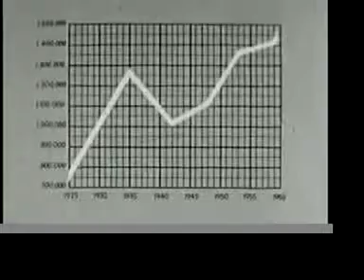1959 Early Seat Belts Outstanding Tests!!! (1of 2)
Safety Trough Seat Belts (1959)
 Producer: University of California
 A fairly sober attempt to promote seat belt use through  their obvious benefit. Starts off with Air Force jets  flying while the announcer tells us flying has become  routine and safe. But when our pilot friend lands, he must  face a whole new set of hazards on wheels. Next we see  still photos of bashed up cars and injured bodies. The  remainder of the film shows University of California auto  safety tests from the 1950's. Lots of big-finned 1959  Plymouths!

V. Romano

A top quality version of this complete film is available.